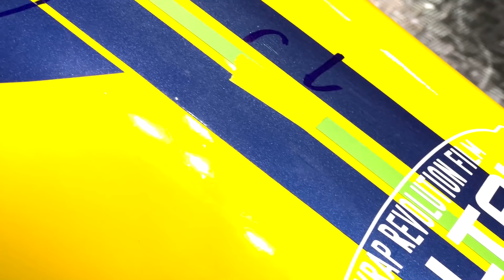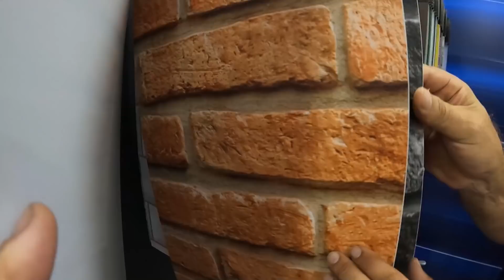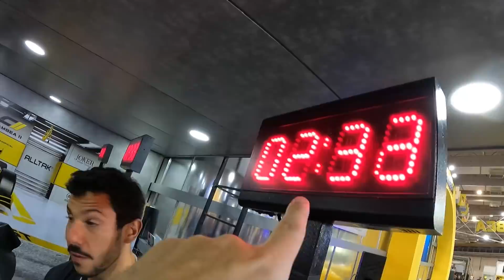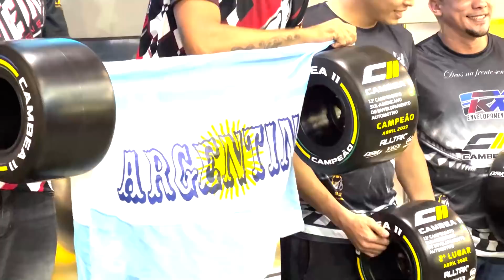VAMOS PRA ALEMANHA!? ROLÊ DE MOTO E CAMBEA by ALLTAK 😎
Quer envelopar seu carro? Use um adesivo de qualidade! Use Alltak, o melhor que existe no mercado! (Lembrando que a Alltak não faz aplicação, ela fabrica o adesivo).
Siga a @alltakadesivos no Instagram!